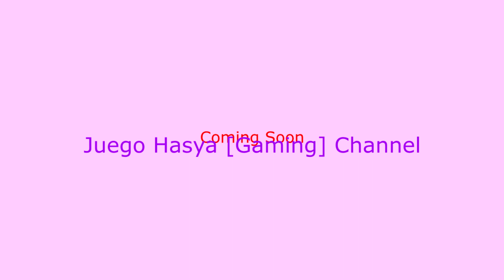Jam Gadang - Walking Around Gedung Parkir to Jam Gadang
Perjalanan dari Gedung Parkir menuju Jam Gadang
dengan berjalan kaki
Minggu, 10 Januari 2021
Bukittinggi City, West Sumatra - Indonesia

Travel from Gedung Parkir to Jam Gadang on foot